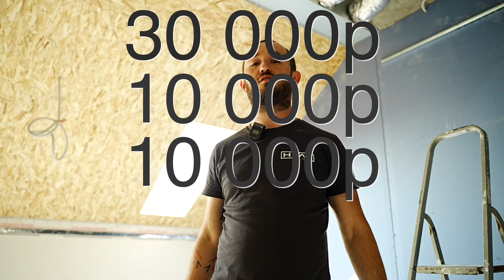НЕ ПОКУПАЙ канальный кондиционер, пока не посмотришь это видео! | монтаж ЖК Look house Тверь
В этом видео я расскажу Вам, как должен быть сделан канальный кондиционер и расскажу Вам о том, какие проблемы бывают с ним чаще всего.

Так же рассказываю про наш монтаж в ЖК Лук хаус (look house) в городе Твери.

Монтаж и проектирование систем кондиционирования и вентиляция для частных домов и квартир в Твери и Тверской области.
Создаем самые тихие и незаметные системы.

Наш сайт: argus-air.ru